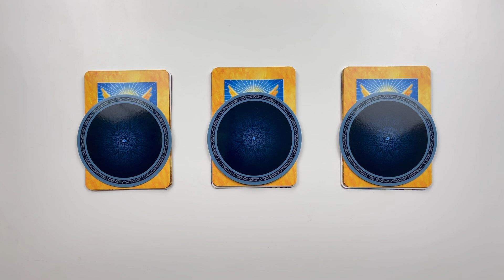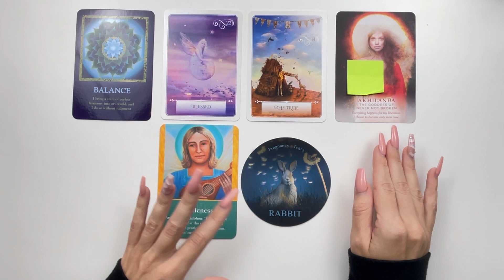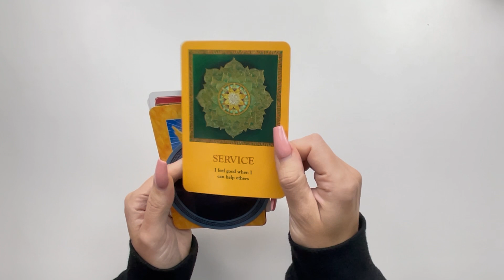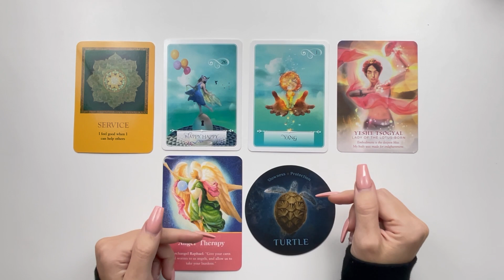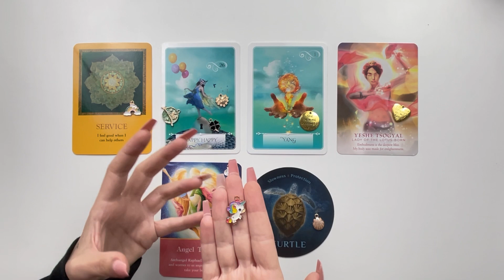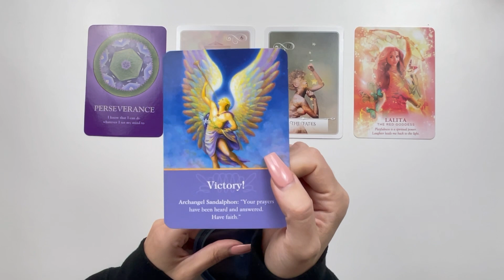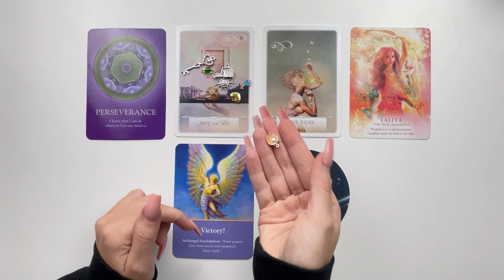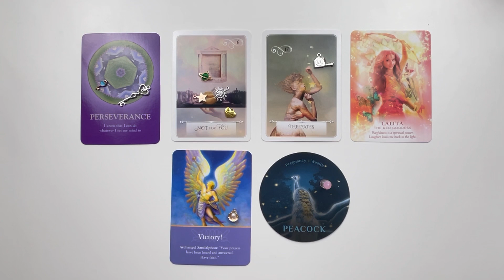Pick a Card To Find Out Your Next 24 Hours ⏰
Tarot and Beyond Description Box

Welcome to your Pick a Card tarot and oracle reading! My name is Siobhan (pronounced Shevon), I’m a professional Psychic Medium, Channeler, Akashic Reader, Energy Healer, Manifestation Coach, and Spiritual Counsellor (that was a mouthful!)😮‍💨 😅 🔮
Formerly known as ToKittyandBeyond here on YouTube @tokittyandbeyond

A bit about me:

I’m here to provide Divine Messages, healing, and energy activations to assist us all in rising to our natural home frequency of Love/Light (aka Unity Consciousness)

I was guided by Spirit to begin this YouTube channel to provide support, guidance, healing, and teachings to assist you in empowering yourself and remembering your Divine nature and the Divine nature of all that is through my readings.

My top 3 natal placements:
Pisces ♓️ Sun ☀️
Aquarius ♒️ Moon 🌙
Gemini ♊️ Rising 🌟

Starseed Origins:
Sirius A & the Pleiades 👽 🛸 (though I’ve traveled all over the Universe beyond space and time as a Wanderer Soul and incarnated in many planetary and dimensional realms).

Primary Soul Expression/Divine Gifts:
My primary energy at Soul level is Divine Communication (throat chakra) with a secondary emphasis on Divine Truth (third eye chakra) & I have a secondary Godspark (additional energy resources based on my free will chosen path to serve the collective as a healer) at the Heart Chakra which offers the additional path to mastery of the gift of Divine Love 💚

Enough about me, let’s get to the reading!

*If you’re new to Pick a Card Readings, simply choose a card that feels like it stands out or is calling to you, then click on the timestamp next to the relevant Pile/Group and watch your chosen reading. Be sure to take the messages that resonate and apply them using your intuition and leave what doesn’t feel like it’s for you, as it’s most likely a message for someone else*

These readings are meant to serve as a tool to confirm, validate, and illuminate your own intuition and internal spiritual guidance. They are not meant to replace your own inner guidance. If ever you feel you are becoming outwardly dependent upon readings (beyond their entertainment value) or otherwise becoming attached to the messages or a reader, please have the self-discipline to step away from tarot readings to return to your own inner clarity. Remember, still waters run deep, and a peaceful mind uninfluenced by outside forces is your deepest source of clarity.

Please use these readings as a tool for the confirmation of your own inner knowing, release any and all information or messages that do not resonate. Take along with you only the signs, symbols, and synchronicities that guide you on your path home to yourself. Remember, you are the power you seek.

Timestamps:

Group 1: 00:59

Group 2: 13:57

Group 3: 31:51

If you’d like to support the channel and see a particular deck used in the readings you can purchase decks for the channel from my Amazon Wishlist (send confirmation via email and get a shoutout in the reading!)

Or

Directly via PayPal (tips are always received with gratitude and energetically amplified to reciprocate blessings of abundance for all parties involved in the exchange, but are never expected!):